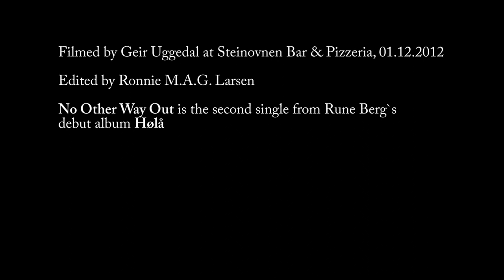Rune Berg - No Other Way Out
"No Other Way Out" is the second single off Rune Berg's debut album, "Hølå" (SkiPop, 2012). Produced by Robert Post, recorded at Lydbroderiet and Ocean Sound Recordings.